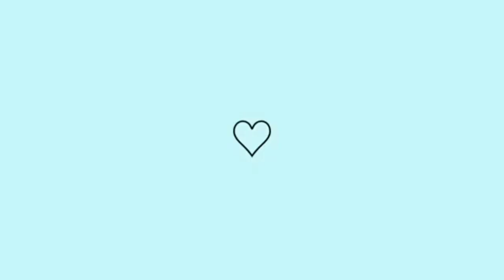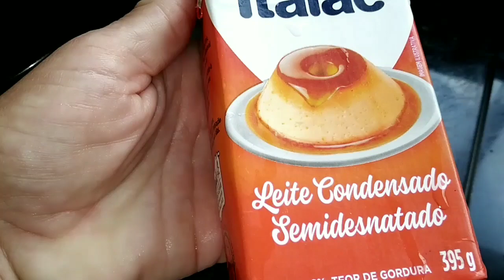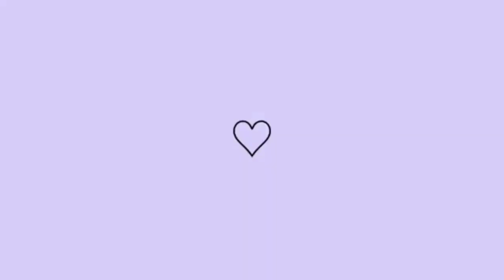PUDIM DE 3 INGREDIENTES NA CUSCUZEIRA - Fácil e rápido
Sejam Bem Vindos Ao Dia A Dia Com Jô, O Nosso Dia A Dia!

Pudim na cuscuzeira

*Ingredientes: 1 Caixa de leite condensado, 1 Medida da cx de leite condensado de leite integral,  3 Ovos